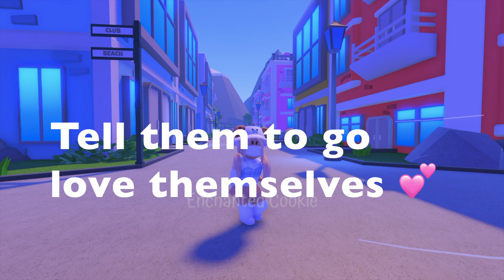How to Deal With Hate 💔 | Roblox Edit | Enchanted Cookie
Also turn the video up to highest quality :)

About me:

I am a Roblox YouTuber and I post edits, Royale High content, Adopt Me content and more!

.•°¤*｡ﾟ•┈┈┈┈┈୨♡୧┈┈┈┈┈•ﾟ｡*¤°•.

♡ stay happy
♡ stay kind
♡ stay positive!